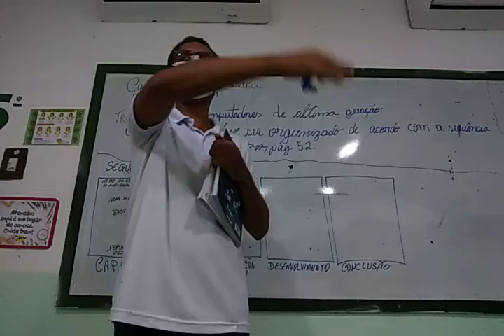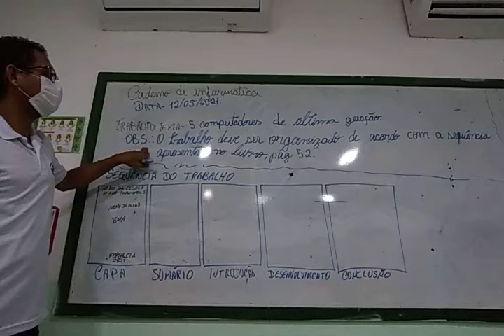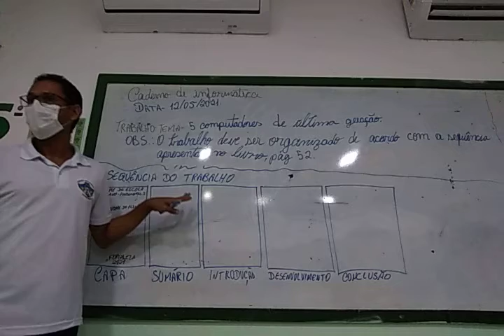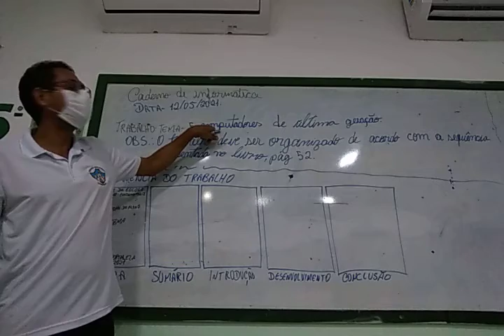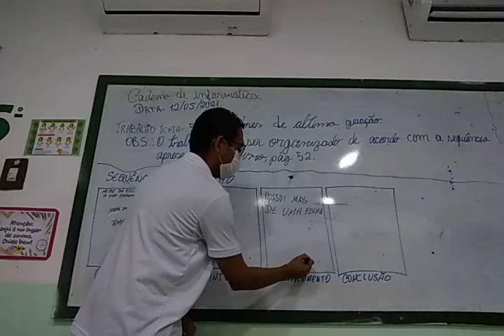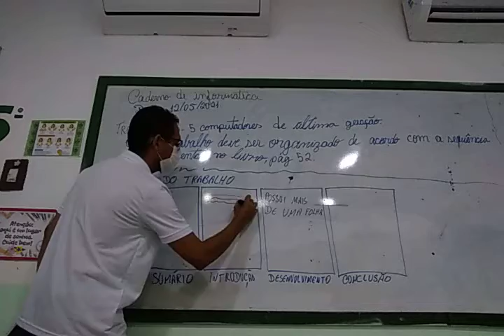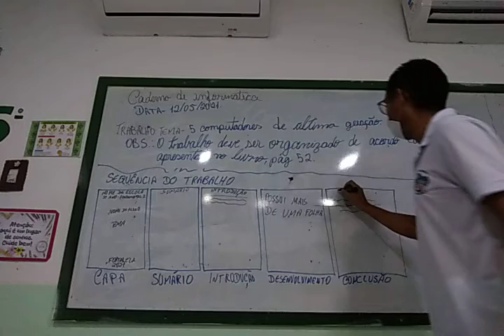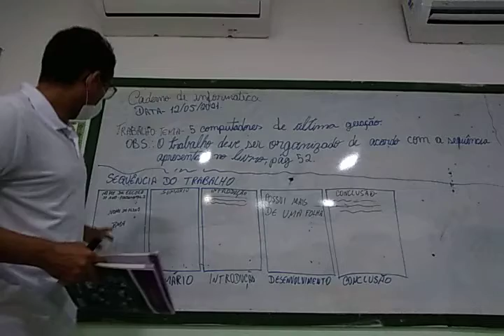5° ano - aula de informática - 12/05/2021